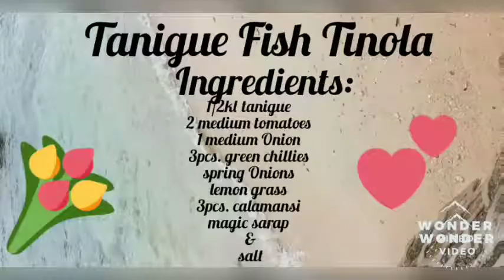How To Cook Tanigue Fish Tinola | CebuanaSingleMom